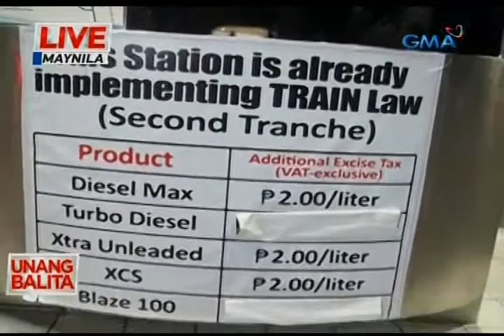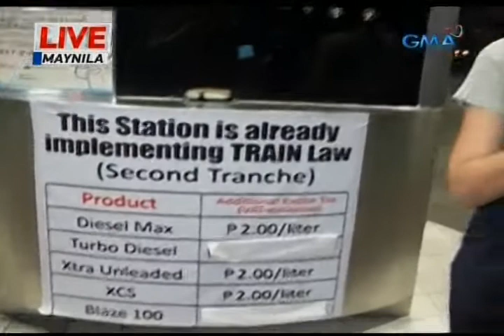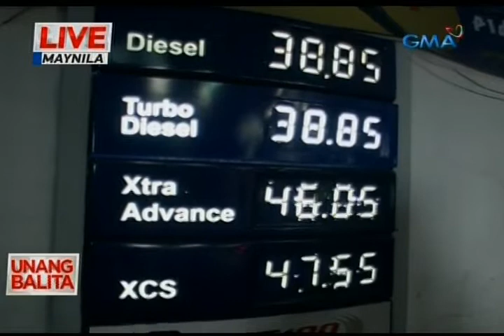UB: Mga motorista, nagkumahog na magpa-gas bago umiral ang oil price hike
Bago umiral ang big time oil price hike, nagkumahog ang ilang motorista na magpa-gas kaninang madaling araw. Narito ang unang balita ni Cecille Villarosa.